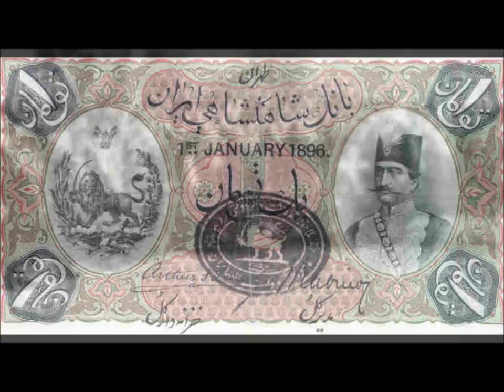Iran (Qajar Dynasty) National Anthem: Salamati-ye Shah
First official national anthem of Iran.